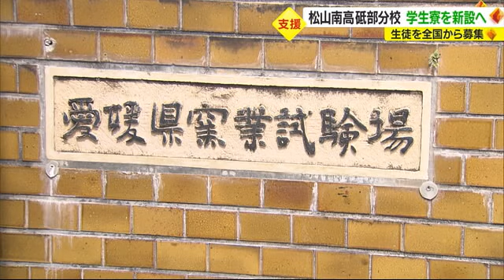松山南高 砥部分校 砥部町が学生寮新築を決定 来年度末の完成計画 空き家活用一転【愛媛】 (23/09/15 18:47)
松山南高校 砥部分校 で５年間の当面の 存続 が決まったなか 砥部町 で１５日、新たなコースの設置で生徒の全国募集を始めることを受け、 学生寮 を 新設 することが決まりました。空き家の活用から方針を一転し来年度末までの完成を計画しています。

佐川秀紀 町長：
「空き家といっても探さないかん話ですから、やっぱり学生寮を作ることは将来に向かって、子どもさんたちも安心することもございますので、そういう方向で決定させて頂きました」

砥部町議会 は最終日に ９月補正予算案 を 可決 。この中に盛り込まれていたのは、松山南高砥部分校の学生寮を新築するための設計業務の委託費約３２６４万円です。

砥部分校の学生寮は当初、空き家を活用する方針だったものの、空き家を探すことや
生徒の食などの生活を考え新築に舵を切りました。

新築する寮は、町内 五本松 にある 窯業試験場 の 跡地 で来年度に着工。４５の個室を想定していて、再来年度にゲームクリエーションコースがスタートする前の完成を計画しています。

佐川町長：
「５年間という猶予は頂きましたけれども、（砥部分校は）ずっと続くだろうというふうに思ってますし、それに向かって努力をしていかないかんと思ってます」

砥部分校は全国から生徒の募集を始め１学年の定員が８０人に倍増する予定。存続に向けた町の支援がまた一歩進んでいます。